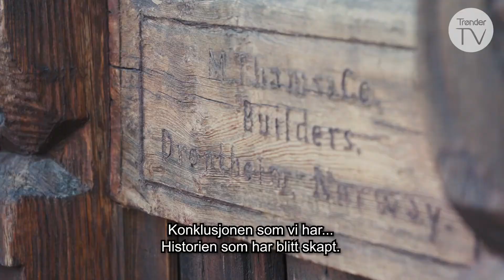Prosjekt heimatt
Stavkirkekopien «Thamspaviljongen» ble bygd på
Strandheim Brug i Orkdal for verdensutstillingen i Chicago i 1893. I 2014 sto
paviljongen falleferdig og til salgs. En dugnadsgjeng fra Orkdal og Meldal fikk
en helsprø idé; de skulle få bygningen hjem igjen.